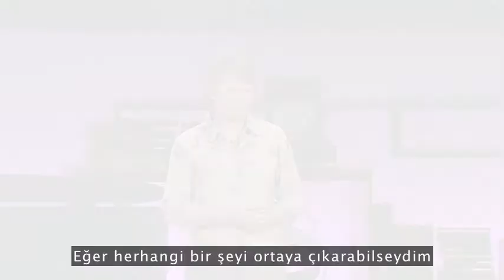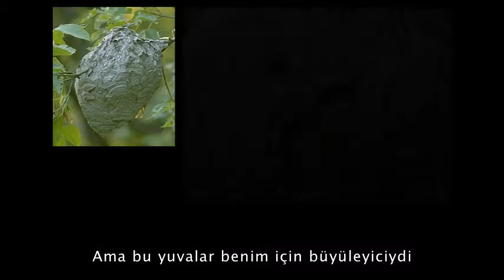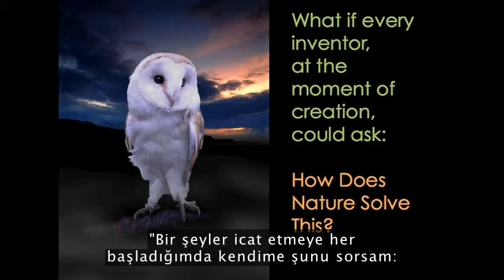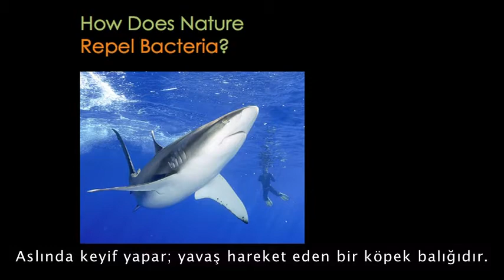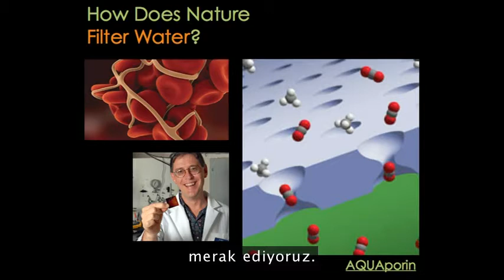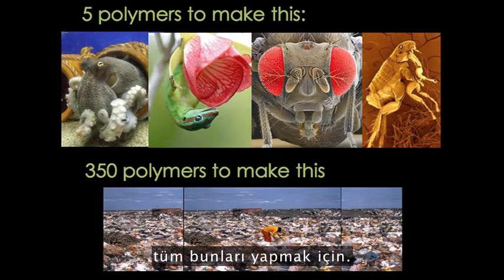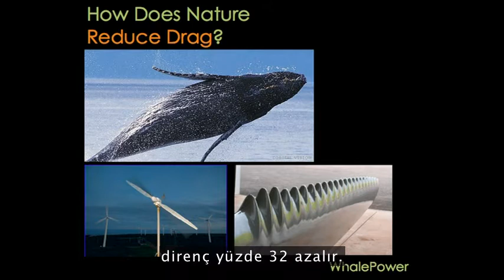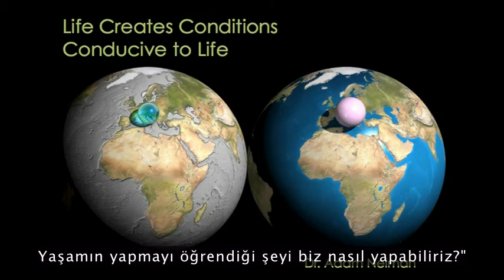Janine Benyus: Biyomimikri Eylemde, 2009